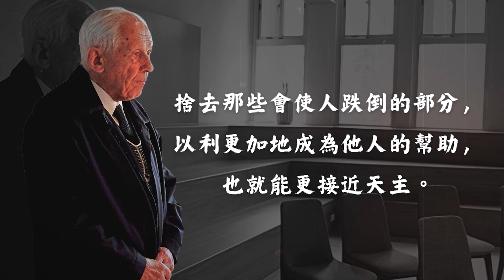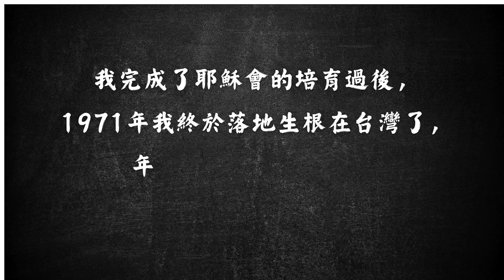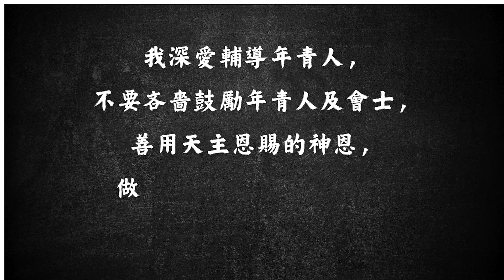06 趙儀文 陳宗舜 張隆順 合輯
2024 耶穌會金慶暨依納爵瞻禮
日期：2024年07月27日（六）上午十點三十分
地點：古亭耶穌聖心堂

趙儀文 神父
生平介紹；
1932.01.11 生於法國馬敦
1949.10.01 法國La Croix-sur-Ourq加入耶穌會
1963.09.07 里昂聖若望主教座堂領受司鐸聖職
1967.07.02 法國香堤邑矢發末願
現於澳門花地瑪聖母會院從事牧民工作
捨去那些會使人跌倒的部分，以利更加地成為他人的幫助，也就能更接近天主。

陳宗舜 神父
生平介紹；
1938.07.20 生於西班牙塞哥維亞
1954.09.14 在西班牙比斯開省領受鐸品
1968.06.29 在台灣新竹主教座堂矢發末願
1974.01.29 台灣輔仁聖博敏神學院聖堂
現於新莊頤福園為教會與耶穌會祈禱
我深愛輔導年青人，不要吝嗇鼓勵年青人及會士，善用天主恩賜的神恩，做指點別人的「異星」，樹立通向基督的路標。
回首這些歲月，體悟到自己有如種在溪畔的小樹，總不匱乏，若問有幾許不愧，實乃活水天上來。

張隆順 神父
生平介紹；
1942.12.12 生於台灣彰化員林
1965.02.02 於彰化加入耶穌會
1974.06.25 台北聖家堂領受司鐸聖職
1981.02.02 輔仁聖博敏神學院矢發末願